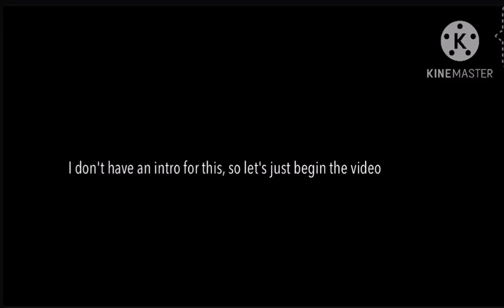Thomas & Donvon part 3 Finale